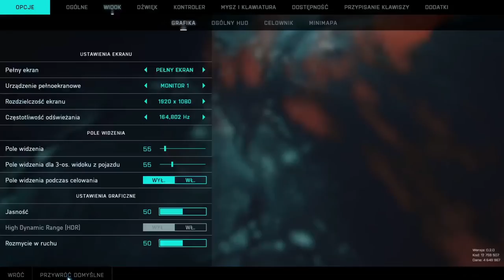Paris Platynov | BATTLEFIELD 2042 - WK#%WIONA AGNIESZKA KOŃCZY STREAMA